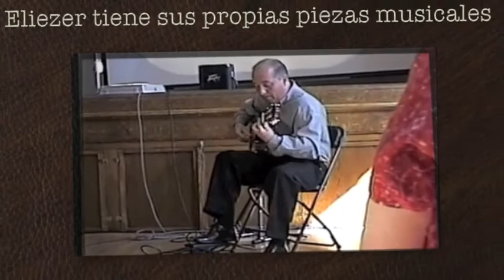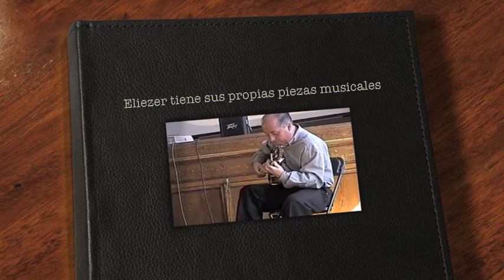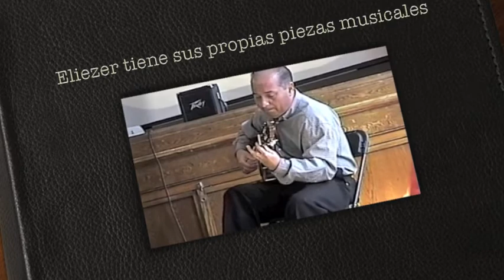Eliezer Torres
Solo de guitarra en vivo